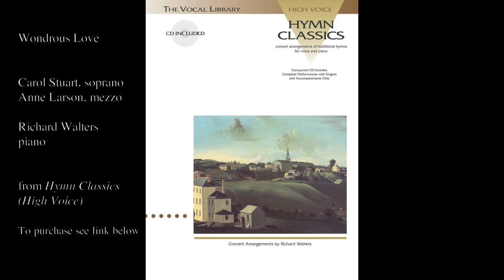"Wondrous Love" (Duet - High and Medium Voice)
Hymn Classics, High Voice (Hal Leonard, Sheet Music Book)
Concert Arrangements by Richard Walters

Creative, stylish art music settings of traditional and familiar hymn tunes by composer Richard Walters, appropriate for concert or church. 9 titles are for solo voice, 2 are for duets. Solos include: Ah, Holy Jesus • Be Thou My Vision • Come, Thou Fount of Every Blessing • How Firm a Foundation • Let Us Break Bread Together • Now Thank We All Our God • O For a Thousand Tongues to Sing • Praise to the Lord, the Almighty • This is My Father's World. Duets: All Creatures of our God and King • Wondrous Love.